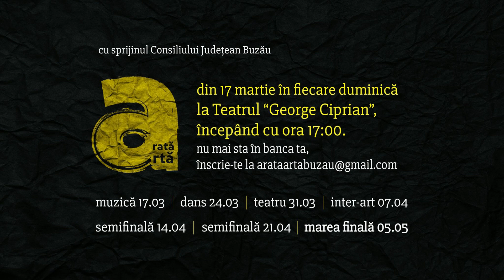Teodora Ciubeică & Cătălin Castravete @ Arată Artă | Sala Teatrului G. Ciprian | Buzău | 30 mar 2019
Concursul de teatru
Arată Artă - concursul unde liceenii își pot da frâu liber imaginației artistice și se pot bucura de o competiție concepută special pentru ei.
producția/regia/montajul video by Dragoș Burlacu